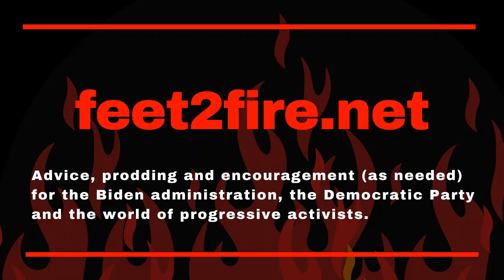Restored to Life: The Consumer Financial Protection Bureau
Trump and his gang tried to destroy this agency. But it outlasted them. An excerpt from a conversation with consumer advocate Ed Mierzwinski about the past, present and future of the CFPB.